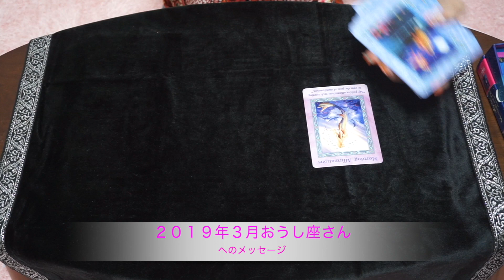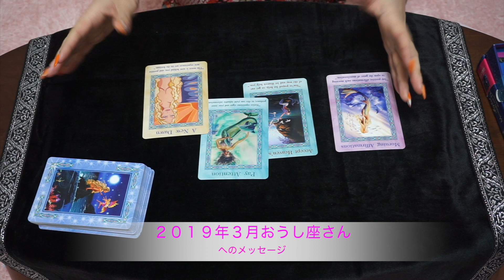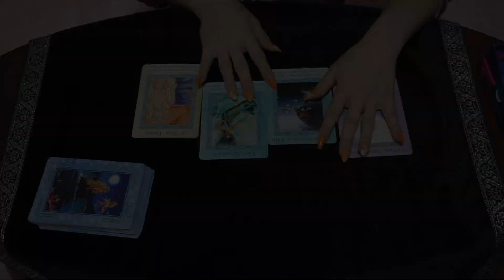2019年3月おうし座さんへのメッセージ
チャネリングって何？？という方はこちら。

こんにちは！